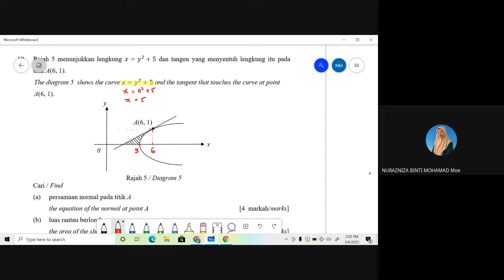Integration (trial melaka 2021)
trial addmath melaka 2021
soalan no 10 paper 2
integration (pengamiran)